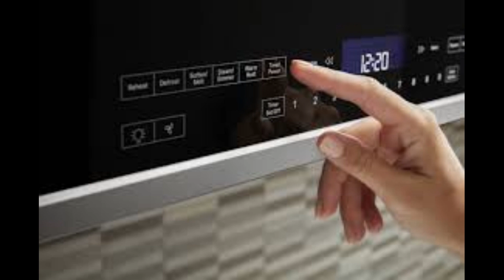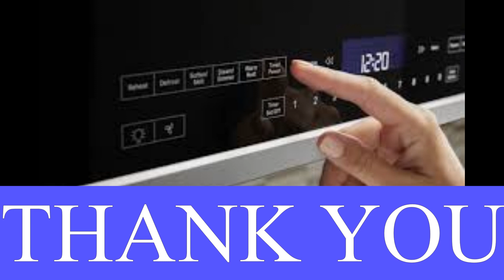6 Methods To Defrost frozen Meat in hotel| Froze Meat and seafood kaise defrost kare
Friends in this video i have explained about 6 methods to DEFROST FROZEN MEAT in Hindi.
1. Refrigerator Methods.
2. Cold Water Method.
3. Room Temperature Method.
4. Pounding Method.
5. Microwave Method.
6. Hot Water Method.
I have explained in details how dose each methods work.
Do write if you know more Safe defrosting methods.